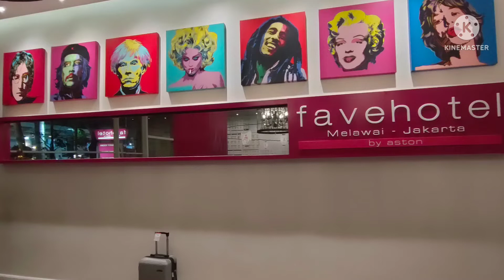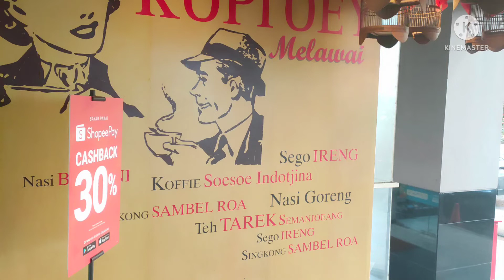FAVE HOTEL MELAWAI BLOK M JAKARTA, INDONESIA